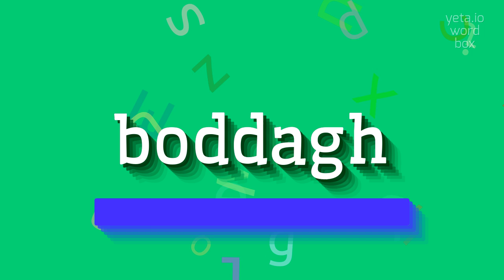How to say "boddagh"! (High Quality Voices)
Watch in this video how to say and pronounce "boddagh"!